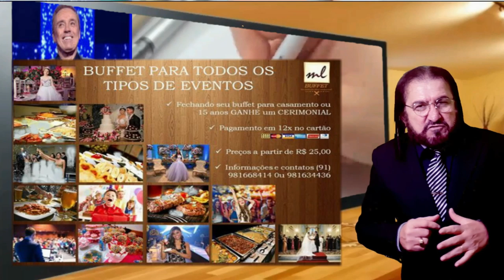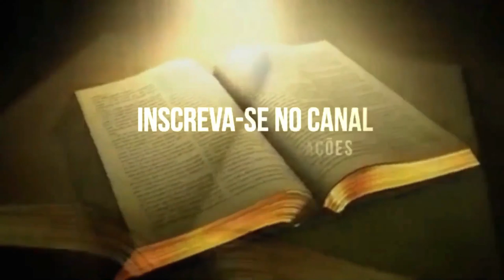CARTA PSICOGRAFADA GUGU ÚLTIMAS PALAVRAS REACT.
IGREJA PENTECOSTAL DO SENHOR JESUS
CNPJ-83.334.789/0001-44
CANAL BÍBLIA CHAVE DO CÉU.
APOSTOLO ERASMO BEZERRA LIMA FILHO
PAGAR O DÍZIMO.
BANCO CAIXA
AGENCIA: 3202
OP: 013
C.POUPANÇA: 5443-5